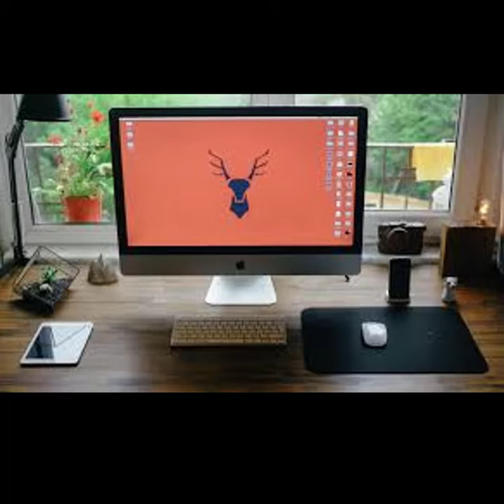Introduccion pc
video educativo